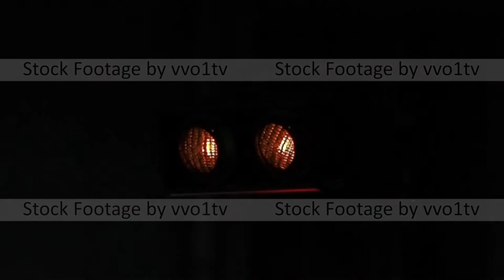Two bright spotlights flash on stage, then flash brightly, in a loop, on the background of strobe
Two bright spotlights blink on stage in the dark, then flash brightly, in a loop, is in the background of a building illuminated by a stroboscope